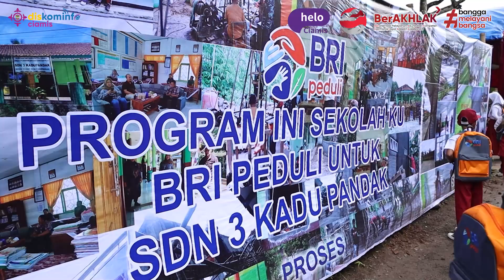Peresmian Renovasi Gedung SDN 3 Kadupandak Kecamatan Tambaksari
Bupati Ciamis bersama Regional CEO BRI Bandung dan Pinca BRI Ciamis resmikan renovasi gedung SDN 3 Kadupandak Kecamatan Tambaksari sebagai bentuk CSR BRI dalam program “BRI Peduli Ini Sekolahku”

Serah terima dan peresmian renovasi Gedung SDN 3 Kadupandak Kecamatan Tambaksari dalam program “BRI Peduli Ini Sekolahku” ini merupakan bentuk kontribusi dan bentuk tanggung jawab BRI sebagai Perusahaan Publik dalam membangun bangsa.

Bupati Ciamis Herdiat Sunarya dalam sambutannya saat peresmian renovasi gedung SDN 3 Kadupandak mengucapkan terimakasih serta apresiasi yang setinggi-tingginya kepada BRI yang telah membantu dalam meningkatkan pelayanan dasar di Kabupaten Ciamis dengan di pilihnya SDN 3 Kadupandak dalam program Ini Sekolahku.

Bupati juga mengatakan bahwa Pedidikan dan kesehatan merupakan pelayanan dasar yang wajib dilakukan Pemerintah. Dengan keterbatasan kondisi pemerintah saat ini, pemerintah sangat terbantu dengan berbagai bantuan dalam upaya meningkatkan serta memenuhi pelanyanan dasar untuk masyarakat.

Bupati Herdiat juga lebih lanjut menjelaskan bahwa sejatinya pembangunan tidak hanya pembangunan fisik semata tetapi pembangunan non fisik juga harus dibangun dengan baik.

“Pembangunan itu ada dua pembangunan fisik dan non fisik, pembangunan fisik tentu terus diupayakan pemerintah dan pembangunan non fisik yaitu pembangunan ahlak, mental dan sumber daya manusia,” ucap Bupati Herdiat

Pembangunan ahlak dan mental tidak bisa dilakukan pemerintah sendiri tapi harus bersama-sama seluruh pihak baik alim ulama dan masyarakat itu sendiri dalam upaya mencegah degredasi moral bangsa dan generasi muda, khususnya di Kabupaten Ciamis,” lanjut Bupati

Bupati Herdiat juga mengatakan beberapa pelaksanaan renovasi yang belum tercover yang telah dilaksanakan dalam Program ini seperti pembangunan tembok penahan longsor di belakang sekolah yang rencananya akan dilaksanakan dalam waktu dekat oleh pemerintah Daerah.

Regional CEO BRI/RCEO BRI Bandung Sadmiadi dalam acara tersebut mengucapkan selamat atas renovasi yang telah selesai dilakukan di SDN 3 Kadupandak Kecamatan Tambaksari sebagai wujud CSR dalam program “BRI Peduli Ini Sekolahku.”

“BRI Peduli Ini sekolahku merupakan program yang diimplementasikan di seluruh wilayah di Indonesia dan di laksanakan berdasarkan usulan dari Dinas Pendidikan masing-masing daerah,” ucap Sadmiadi

RCEO BRI Bandung juga mengatakan berbagai bantuan juga diberikan dalam melengkapi sarana prasarana sekolah dalam program Ini Sekolahku.

“Ini adalah bentuk kontribusi dan tanggung jawab kami sebagai perusahaan publik dalam membangun bangsa termasuk program “Ini sekolahku’, imbuh Sadmiadi

“Harapan kami apa yang kami berikan dapat memberi manfaat yang sebesar-besarnya bagi siswa sekolah SDN 3 Kadupandak dan bagi masyarakat Kabupaten Ciamis,” tutup RCEO BRI Bandung